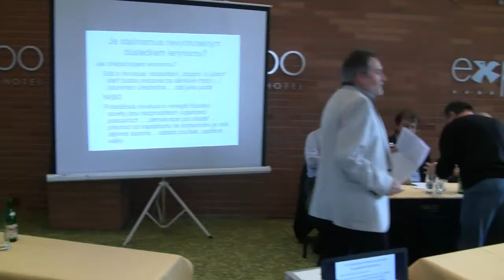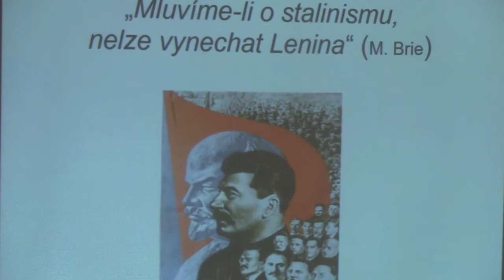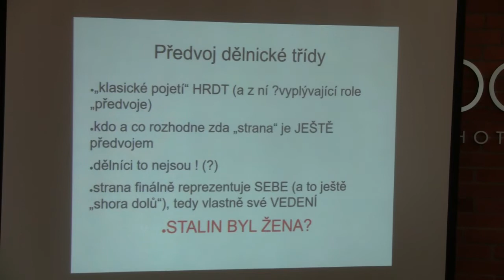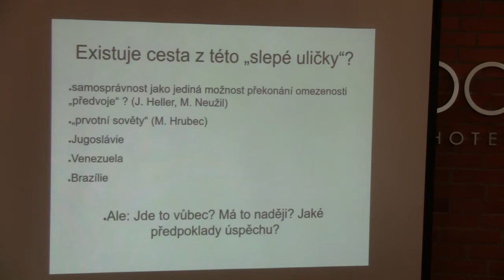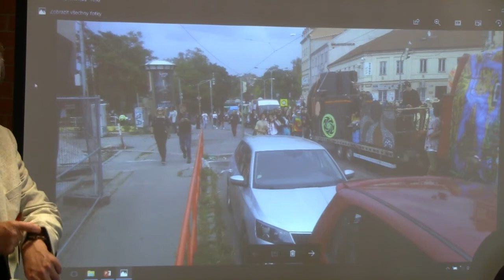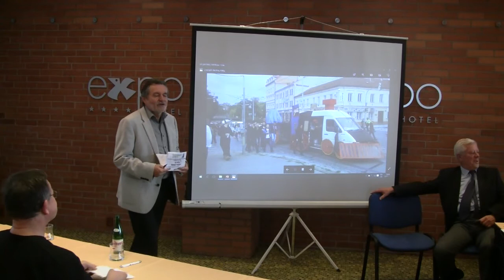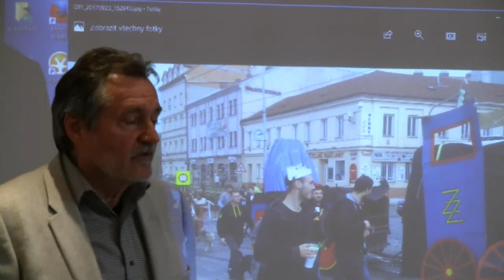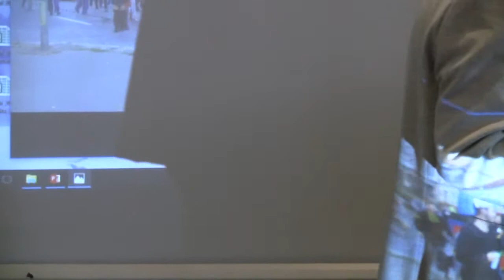Seminář - Výročí VŘSR